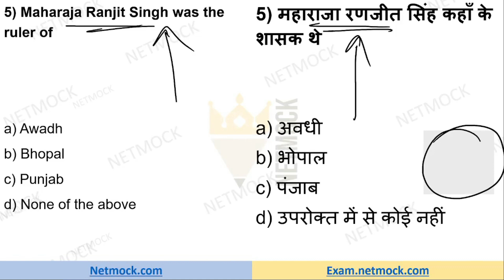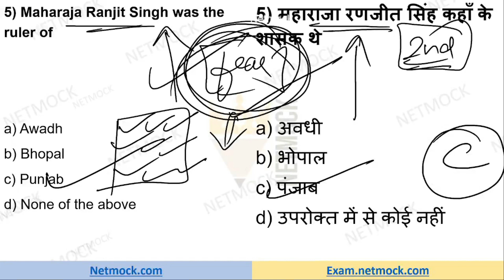Current Affairs MCQ | Maharaja Ranjit Singh | Daily Current Affairs MCQ By Prince Luthra AIR 577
In this video we’ll walk you through:

00:00 - Intro

- most important current affairs mcq for UPSC
- Today Current Affairs are uploaded on our website netmock.com

Our channel is about Daily Current Affairs MCQs which are created from The Hindu Analysis which are helpful for UPSC EPFO PSC and SSC examination. It will boost your confidence and help you prepare better for the upcoming prelims exam.. We cover all upsc subjects such as Spectrum History, Indian Polity and Art and Culture

📚  Our Courses